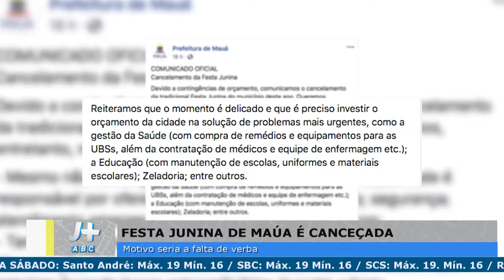MATÉRIA SOBRE A FESTA JUNINA DE MAUÁ SER SUSPENSA